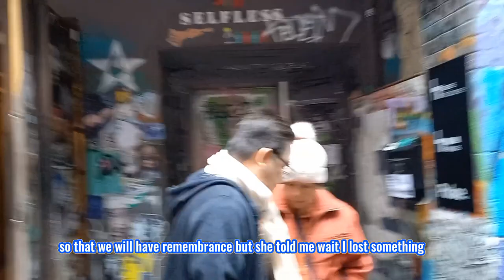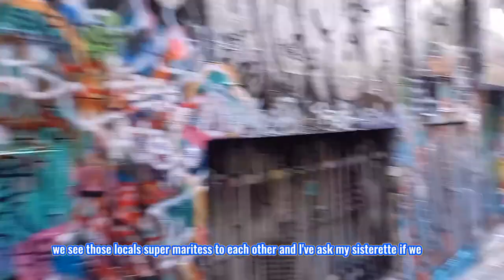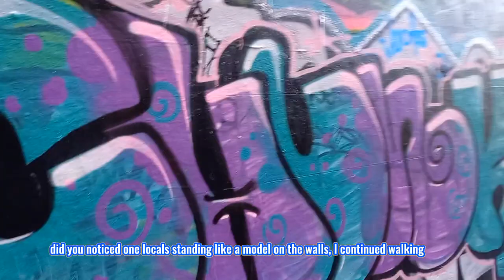GRAFITTI WALL HOSIER LANE | Melbourne Australia | Nhico Mhogs Vlog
The grafitti wall in hosier lane Melbourne Australia is one of the famous tourist spot destination for travellers because of it's unique spray painted image on the walls which make it very interesting to tourist.

👉 No copy right infringement intended. We are claiming a fair use of all the materials used in the content of this video.